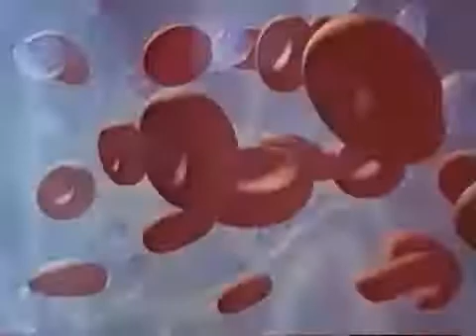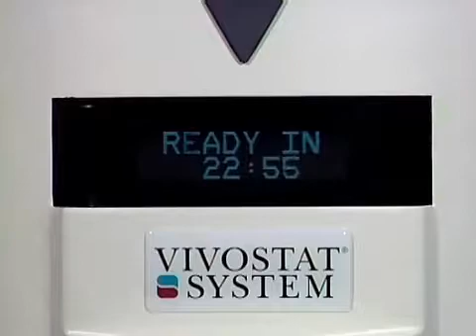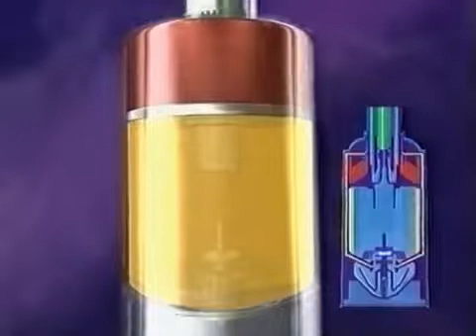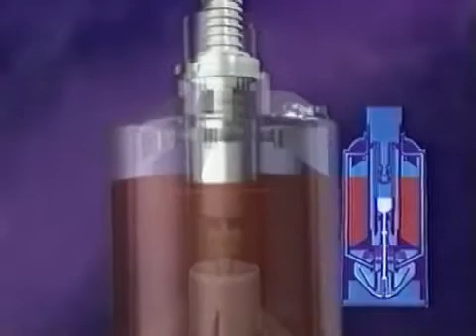Vivostat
El sistema Vivostat es un procedimiento para obtener fibrina autóloga rica en plaquetas mediante el procesamiento de 120 cc de sangre del paciente.

Utiliza dos máquinas y un desechable: La Unidad Procesadora, mediante un complejo mecanismo elabora fibrina I soluble a partir de la sangre del paciente, y la aísla en una jeringa. El sistema de Aplicación, convierte la fibrina obtenida en fibrina sólida y permite su aplicación en la zona requerida con una precisión inigualable. El desechable es todo el conjunto de elementos necesarios para el procedimiento (recipientes, líneas, jeringas, agujas, anticoagulantes, dispositivos especiales, sistema aplicador, etc.) que se presentan en una única caja.

Este video es propiedad de vivostat.